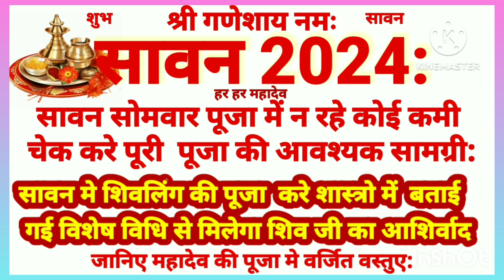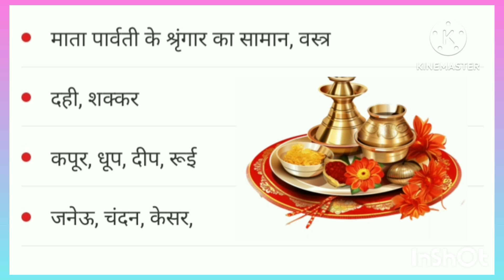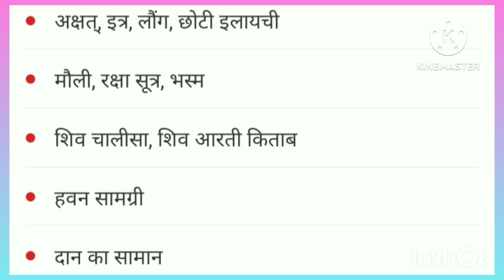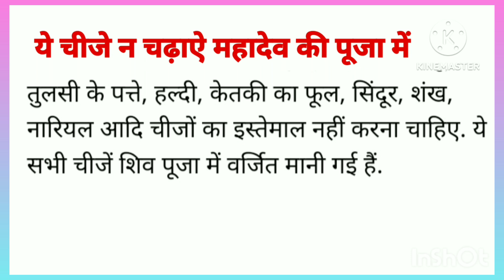सावन 2024 सावन पूजा में न रहे कोई कमी चेक करे पूजा की जरूरी सामग्री सावन डि.बाक्स में देखेडिटेल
ये जानकारी धार्मिक ज्योतिष शास्त्र पंचाग परआधारित है
सावन 2024 सावन सोमवार पूजा की पूजन सामग़्री पूजा में न रहे कोई कमी चेक करे पूजा की आवश्यक सामग्री लिस्ट और
सावन में शिवलिंग की पूजा की शास्त्रो में बताई गई विशेष विधि से मिलेगा शिव जी का आशिर्वाद
# सावन सोमवार पूजा सामग्री लिस्ट सावन में शिवलिंग की पूजा विधि शास्त्रो में बताई गई
पूजा पाठ करेंंट